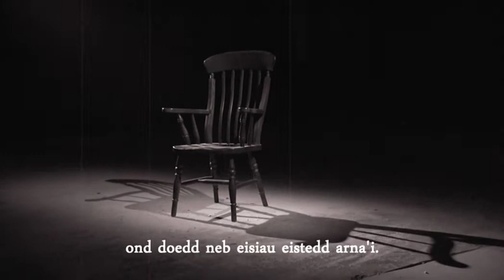Le Chais Noir - Y Gadair Ddu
Stori drist am gadair amddifad. Ddoe am Ddeg